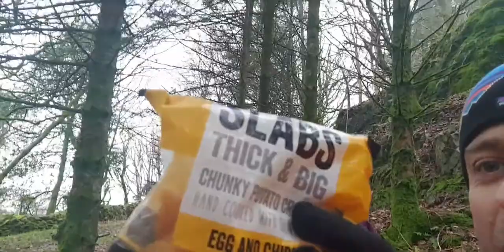Wet n Windy Winter Wanderings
A walk around the fells and tarns of the lake district, with some rain and LOTS of wind !